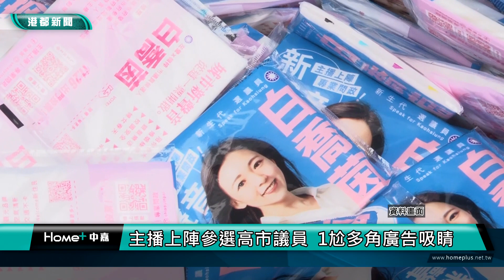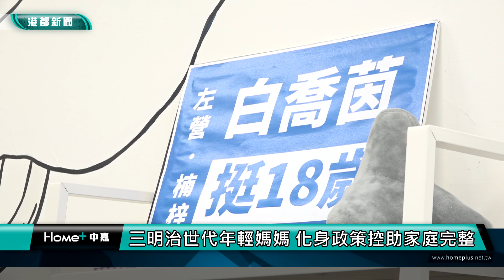新人參選 | 主播上陣參選高市議員 1尬多角選舉廣告吸睛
高市左楠區議員選舉競爭激烈，20人搶9席。國民黨新人白喬茵擅打空戰，日前競選廣告曝光，1人尬10角，變身政策控，細數青年、育兒、觀光、空品、交通等10大政見，盼順利進入議會，為城市創造更多安心服務。